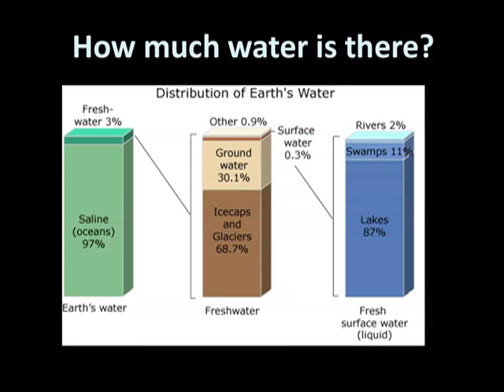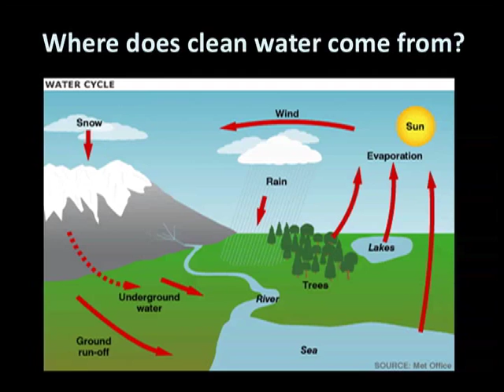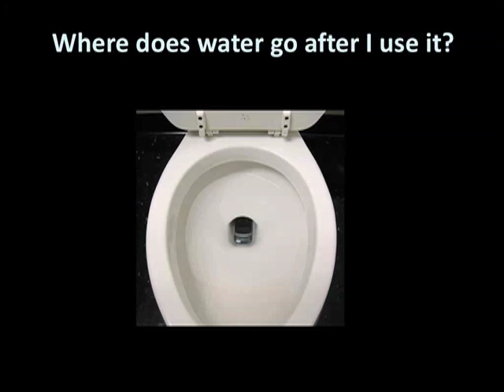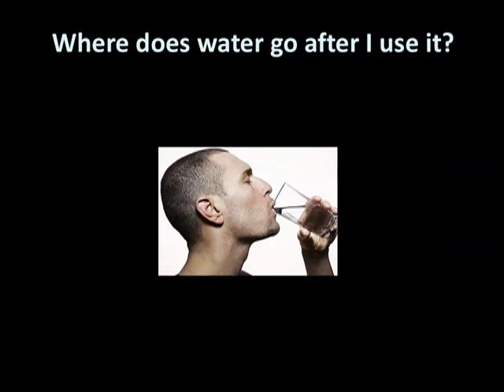Water Quality 103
Water Quality 103: Drinking the James- Understand the natural and human processes that deliver our drinking water. This video explains the availability of clean freshwater, the water cycle, water pollutants, and the systems which clean municipal drinking water and wastewater, and emphasizes how the river connects us to our neighbors up and downstream.

The mission of the James River Association is to be guardian of the James River. We provide a voice for the river and take action to promote conservation and responsible stewardship of its natural resources. We achieve these goals through four core programs: Watershed Restoration; Education and Outreach; River Advocacy; and our Riverkeeper program.